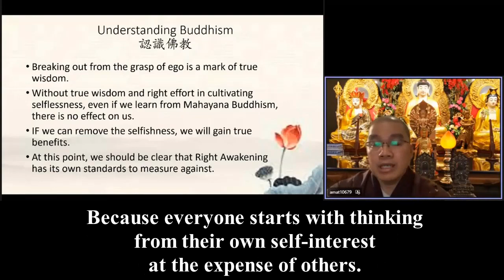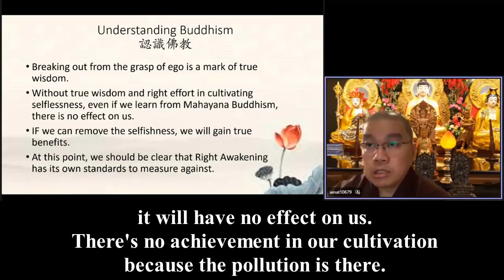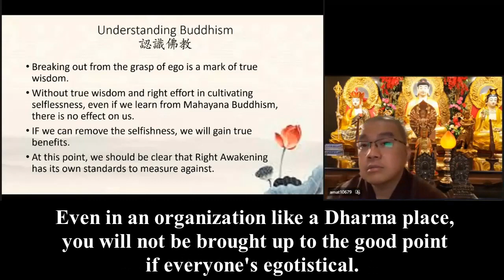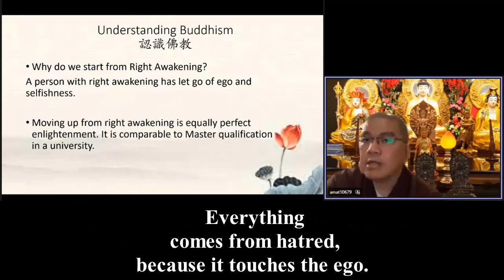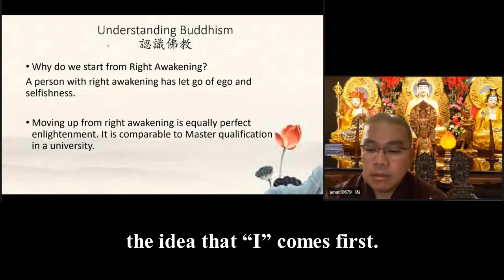8 二 Master Xue Wu 095《When we go to the Pure Land，everything is real，comes from the True Nature.》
I told him: “The world is illusionary, there's no need to be regretful in this illusory bubble. Because when we go to the Pure Land, everything is real. I mean, everything comes from the True Nature. So you can go anywhere at any time.”

So moving back to our current world, why is the world not at peace? Because everyone starts with thinking from their own self-interest at the expense of others. If everyone thinks like that, self-interest, as number one, how can we have a peaceful world, have a world of harmony? Because of self attachment, we have hatred, because you do not follow me or follow my desires, or you have greed, I want, I wish, I love. So the attachment to self is the cause of all this misery. If it goes against me, I hate it. Something I like, it's great.

And ego brings out that arrogance as well. I am above others, stuff like that. Everything's (about) I. So Buddha starts with open heart surgery on the ego. This is how Buddha treats this problem. We have to break through the illusion of self.

Without true wisdom, without true effort, even if you learn Mahayana Buddhism, it will have no effect on us. There's no achievement in our cultivation because the pollution is there. The ego is still there. Everything you do is tainted by that perspective. So no matter what we do, we will be tainted by the ego and end up creating bad karma. So our life becomes miserable.

A person who is full of ego, cannot be at peace. A person who is full of ego cannot have a united family or a united nation. Even in an organization like a Dharma place, you will not be brought up to the good point if everyone's egotistical.

So Buddha advised us if we can take our “I” out of the way when we are doing stuff, thinking stuff, speaking stuff, planning stuff, and instead we always think about others, then eventually, everything gets better. If we think more about benefiting others, less about ourselves, then we get closer to that happy life.

I met a householder, a lay Buddhist and I said to her: “You seem to have a very good material life, everything you need is there.” This was an elderly lady who served the community every day in the temple. I asked her: “Do you feel tired, fatigued? This elderly lady said, “No, I don't feel fatigued at all, I feel more energetic. The more I do, the more energy I have. I feel the world is bigger.”

On the other hand, when people who have everything, but only think of themselves rather than to benefit others, experience  any little triggers, any little wrong tone, or being brushed the wrong way,  begin bickering, ranting and whining. Everything comes from hatred, because it touches the ego.

Therefore, if we remove selfishness, we will gain true benefits. With that, we will attain Right Awakening. So we understand that Right Awakening has its own standard to measure against, it's not a title you can give to anyone.

Why do we start from Right Awakening? A person with this level of cultivation, has let go of ego and selfishness, the idea that “I” comes first.